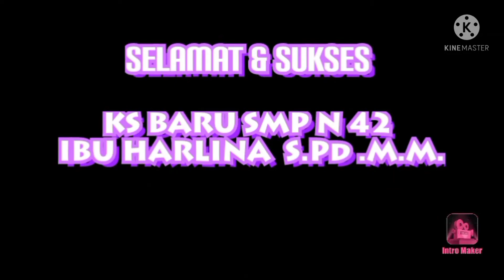siap PTM SMP N 42 👍